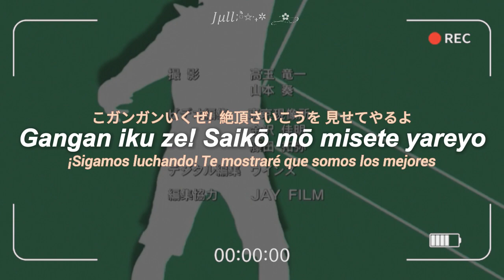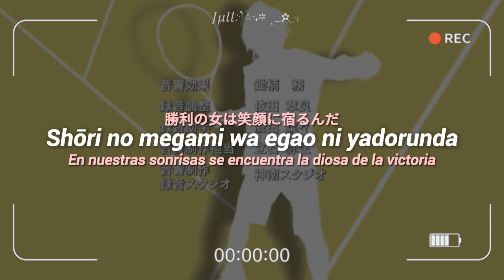ENJOY - NEW PRINCE OF TENNIS END (Lyrics)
↳ C R E D I T S

Song:          ENJOY!

Artist:        Amikyuu Danji  | 網球男児

Anime:     NEW PRINCE OF TENNIS | Ending 1

Release:  11/09/2013